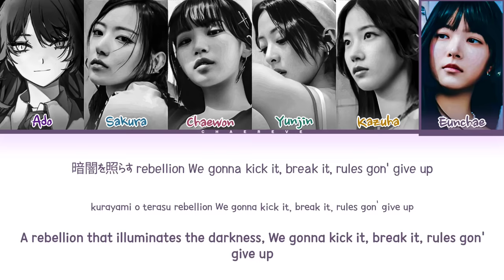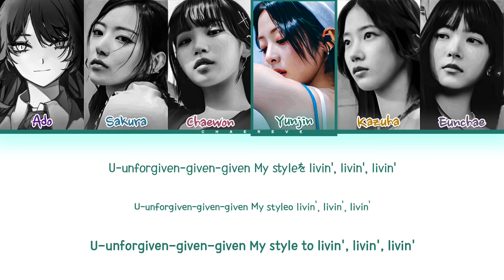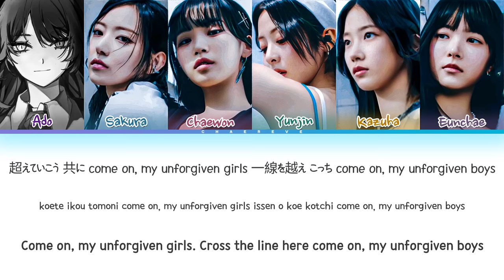LE SSERAFIM UNFORGIVEN (ft. Nile Rodgers & Ado) Lyrics (Color Coded Lyrics)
All Administrated by Source Music

≈ Artist: LE SSERAFIM
≈ Song: UNFORGIVEN (ft. Nile Rodgers & Ado) (Japanese Ver.)
≈ Album: UNFORGIVEN (JP)
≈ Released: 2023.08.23